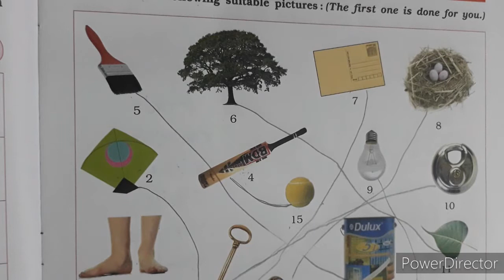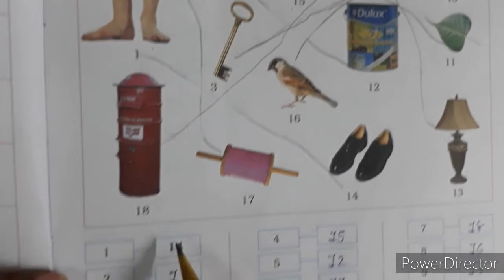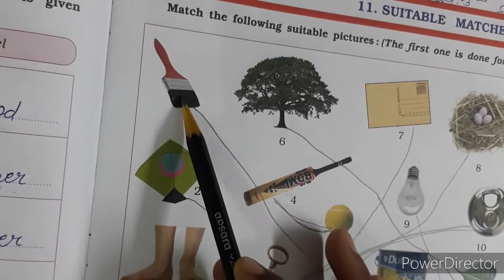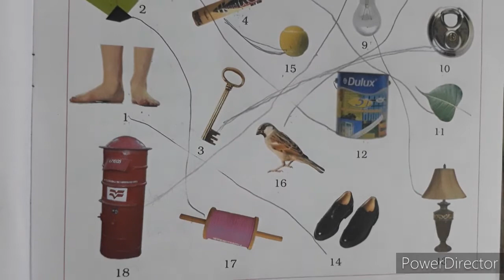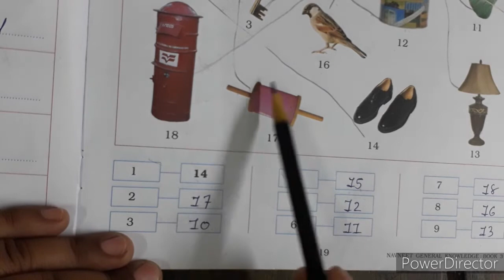ENG MED | 2021-22 | STD 3 | GK | CH 11AND CH 13 | SWASTIK NAVA NARODA